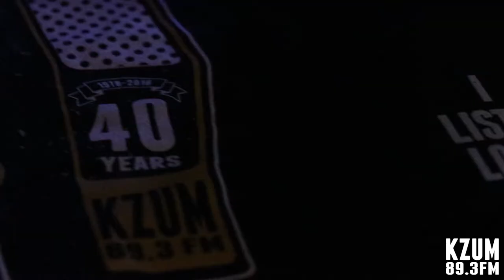KZUM Jerry Garcia Birthday Bash 2018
The Jerry Pranksters and Peach Truck played KZUM's 12th annual Jerry Garcia Birthday Bash benefit on July 28, 2018 at Bodega's Alley in Lincoln.

Video by Kayla Solorzano.